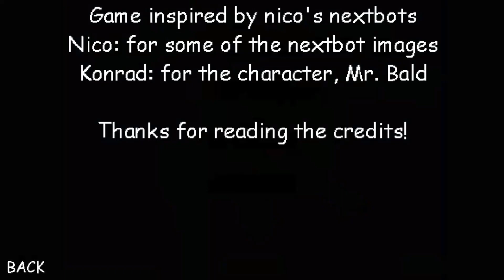The versions removed | PNG Invasion (Baldi's Nextbots V1.0 & V1.5)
I took my time to make this edited video to be able to show and make a gameplay of these removed versions of the game, previously it were on the game page on Itch.io but for somes reasons the mod creator removed them leaving the current versions V2.0 and V2.1

I clarify that I downloaded these 2 versions days before were removed from page.